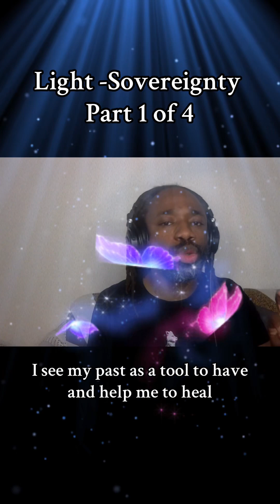Light -Sovereignty Part 1 of 4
Let's explore the concept of Light -Sovereignty Part 1 of 4. I invite us all into a space where you honor your light and your autonomy. Let us be walk in the power of a wellness and wholeness that seems unnatural to others. You made it here, won. You made it through that, to shine brighter than anyone could have imiaged. You made it through to exercise your healed self. We see each other and celebrate one another.